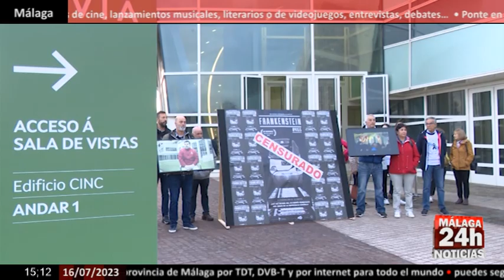🔴Noticia - Se cumplen 10 años del descarrilamiento del tren Alvia donde murieron 80 personas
El 24 de julio de 2013, un tren Alvia descarriló en la curva de A Grandeira, junto al barrio compostelano de Angrois, a poca distancia de la estación de ferrocarril de Santiago, en la víspera del día grande de Galicia. Cuando están a punto de cumplirse 10 años de esta tragedia, en la que murieron 80 personas y 145 resultaron heridas, el juicio llega a su final, con la vista puesta en los dos procesados: el maquinista, Francisco Garzón, y el ex director de seguridad de Adif, Andrés Cortabitarte.

English:

On July 24, 2013, an Alvia train derailed at the A Grandeira curve, next to the Compostela neighborhood of Angrois, a short distance from the Santiago railway station, on the eve of Galicia's big day. When 10 years have passed since this tragedy, in which 80 people died and 145 were injured, the trial comes to an end, with its sights set on the two defendants: the driver, Francisco Garzón, and the former director of Adif security, Andrés Cortabitarte.

Live streaming